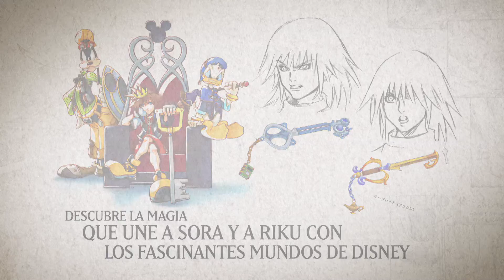Kingdom Hearts 1.5 - Tráiler "Artbook" HD [Español - Spanish]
Tráiler del artbook que puedes obtener al reservar Kingdom Hearts 1.5 ya mismo.